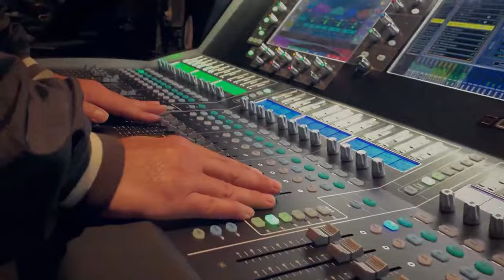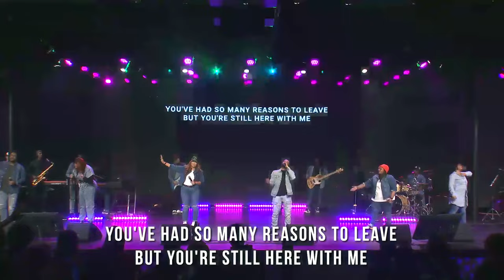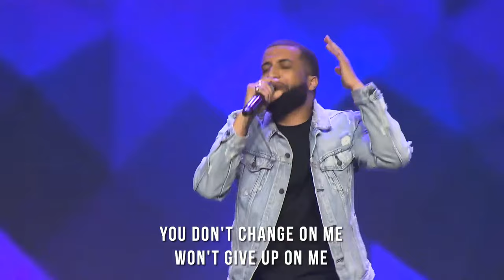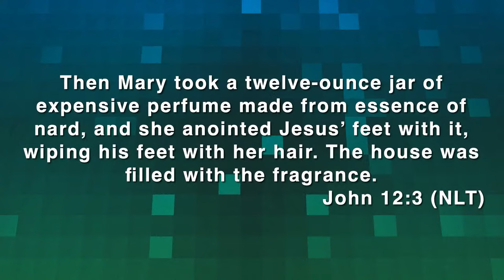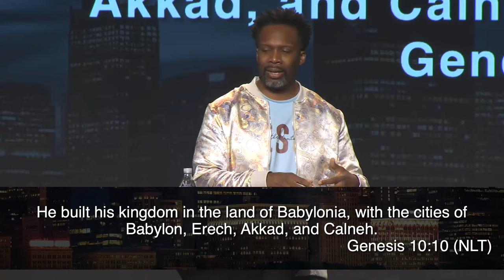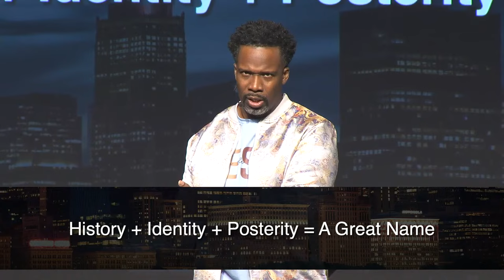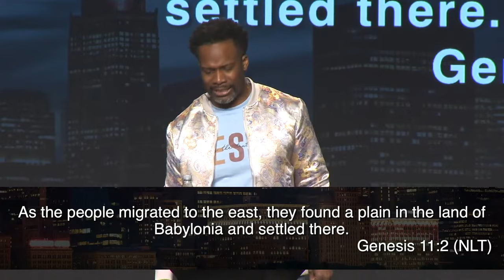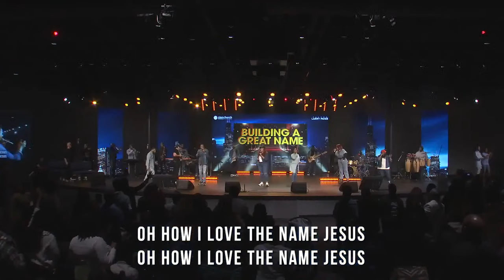Building A Great Name | Zion Church | 2pm Service